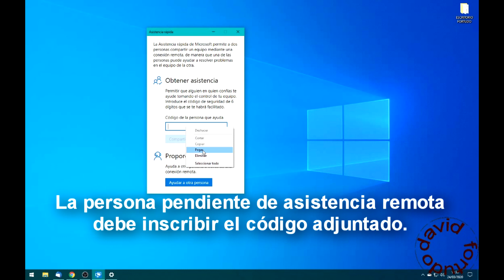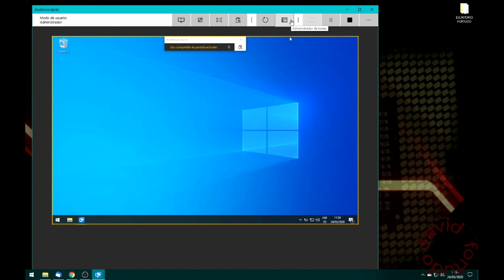𝐒𝐎𝐋𝐔𝐂𝐈𝐎𝐍 𝐂𝐎𝐍𝐓𝐑𝐎𝐋𝐀𝐑 𝐖𝐈𝐍𝐃𝐎𝐖𝐒 {𝐒𝐈𝐍 𝐏𝐑𝐎𝐆𝐑𝐀𝐌𝐀𝐒} [𝐓𝐑𝐔𝐂𝐎 / 𝐓𝐔𝐓𝐎𝐑𝐈𝐀𝐋]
Muestra de asistencia remota en Windows 10 con otro equipo sin programas ajenos.
Esta aplicación viene integrada en el sistema de Windows 10 HOME, Profesional y Enterprise.
Está muy completo incluso podemos reiniciar el equipo cliente.

MUY IMPORTANTE
*ATENCIÓN: Lea y entienda el contenido del siguiente redactado:
El titular y administrador del canal David Fortudo con sus derivados NO SE RESPONSABILIZA del uso o práctica personal de los espectadores.

El titular y creador del canal se abstiene opcionalmente de dar ayuda, formación o de realizar cualquier noción técnica a modo personal o colectivo en este canal o derivados.

Todos los actos mostrados en los vídeos han sido grabados de forma personal en espacios aptos y autorizados.
Ocasionalmente en los contenidos audiovisuales de este canal y derivados pueden mostrar marcas, logotipos y sellos. Estas marcas, logotipos y sellos son exclusivamente pertenecientes a su/s titular/es o autor/es.
Este canal y sus derivados no son oficiales por ninguna marca registrada o empresa vinculada.
El administrador se abstiene de exponer cualquier documento o  permiso otorgados por macas.

Todos los productos y materiales mostrados han sido previamente adquiridos de forma legal con sus credenciales y certificaciones.
Los elementos o productos mostrados con posibles alteraciones o modificaciones han podido ser realizados previamente por un profesional.
El contenido audiovisual de este canal y derivados NO SON RECOMENDABLES ni aptos para exhibir o ejercer en cualquier acto de formación o de uso particular.

El contenido del canal y sus derivados han sido supuestamente supervisados por el sitio Web y son comprendidos como aptos para ser insertados y reproducidos solo en YouTube.
Queda prohibida la reproducción o copia en otro medio no apto por la supervisión de YouTube.
El administrador de este canal y sus derivados cumple y respeta supuestamente la legalidad impuesta por la plataforma digital YouTube. De no ser a sin, dicha plataforma anularía automáticamente poder ser visualizado este contenido.

Por favor, absténgase de manipular cualquier producto.
No rompa ni manipule etiquetas adheridas en sus productos.
Realice siempre copias de seguridad y mantenga siempre a salvo sus datos.
Anote y guarde su configuración actual para evitar posibles cambios adversos.
Recuerde que usted es el único responsable de todos sus productos y de todos los actos que haga en ellos.
Consulte siempre a su proveedor, distribuidor o fabricante y pida soporte a su servicio técnico especializado.
Informe a su proveedor, distribuidor o fabricante de cualquier anomalía, rotura o de otras incidencias de sus productos.
En cualquier caso de anomalía encontrada en su producto desconéctelo siempre de su toma eléctrica y posteriormente todos los periféricos y adaptadores conectados.
En cualquier incidencia se recomienda obligatoria mente que usted por sus medios acuda a un centro / técnico especializado para poder diagnosticar su producto y poder solventar su incidencia.